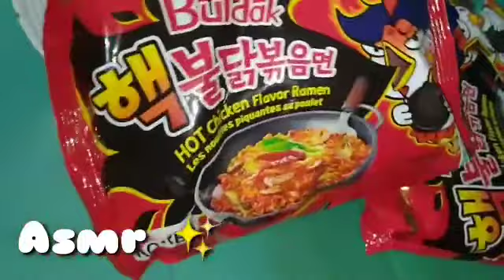Samyang 2x Challenge | Mukbang | vlog take over | Asmr